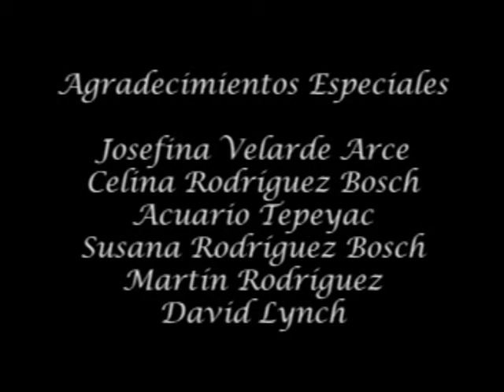El Río - Episodio II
Segunda Parte.

Cortometraje creado por alumnos de la Univa.

Escrito y dirigido por José Carlos Rodríguez Toral.